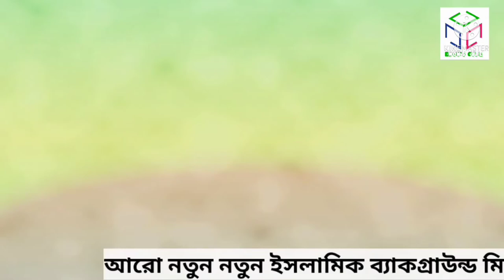জাহান্নাম সম্পর্কে কিছু আলোচনা ইসলামিক লেকচার বাংলা উপদেশ মকবুল শেখ পাঁচগ্রাম দক্ষিণ মোড়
ইসলামিক ভিডিও বাংলা উপদেশ
 জাহান্নাম সম্পর্কে আলোচনা জাহান্নামে যেতে হবে ও পাহাড় সমান এবং চামড়া হবে তদিন তদিনের রাস্তা

 চ্যানেলটি অবশ্যই লাইক শেয়ার করবেন নতুন

 নামাজ না পড়া ব্যক্তির মাটি দেওয়া যাবেনা
 সারাজীবন

 পিতা মাতার অবাধ্য সন্তান জান্নাতে যাবে না কাউকে অহংকার দেখাবেন না
 পরবর্তী ভিডিও দেখুন এই লিংকে